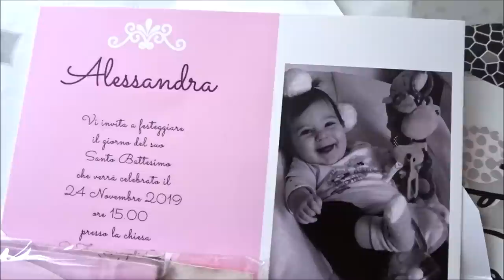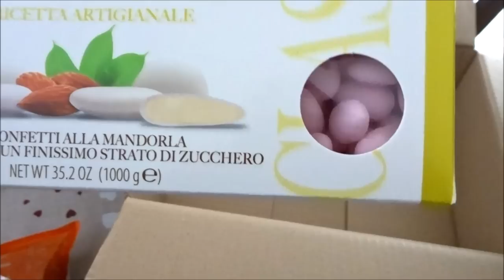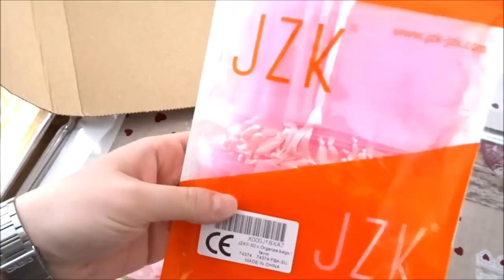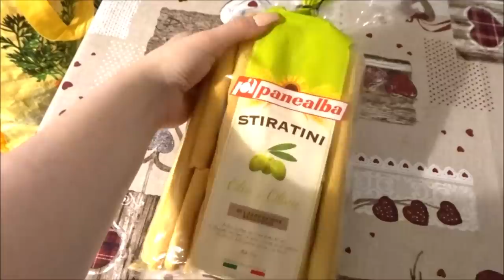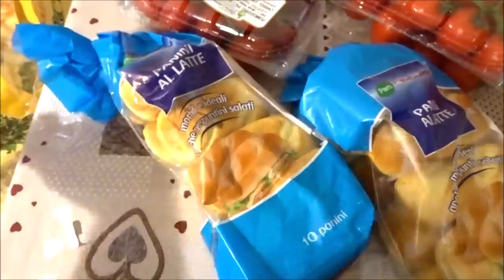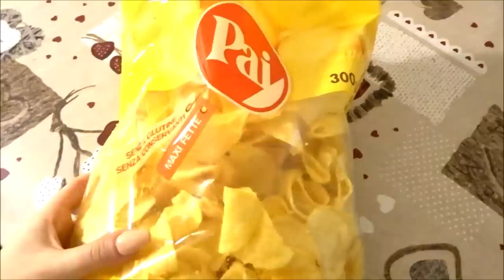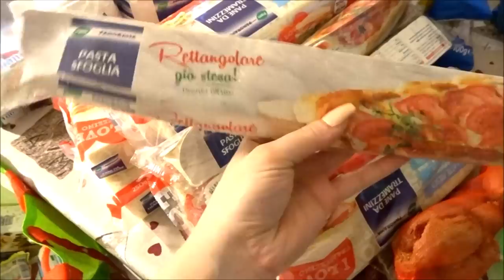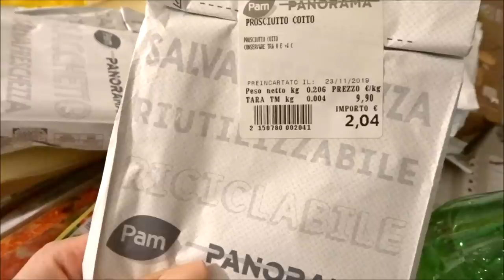IL BATTESIMO DELLA NOSTRA ALESSANDRA! // VLOG // SPESA BUFFET, PREPARATIVI E CERIMONIA // Robertina